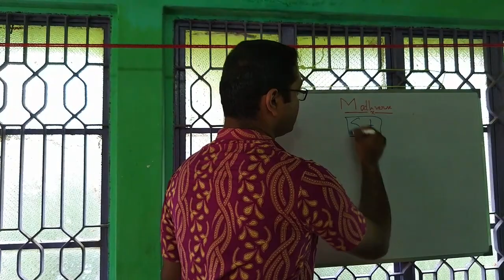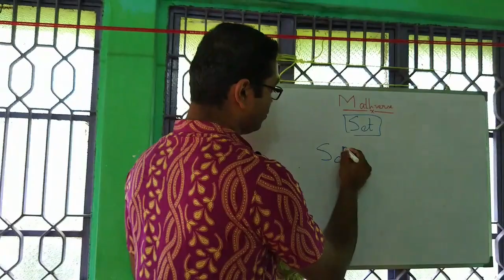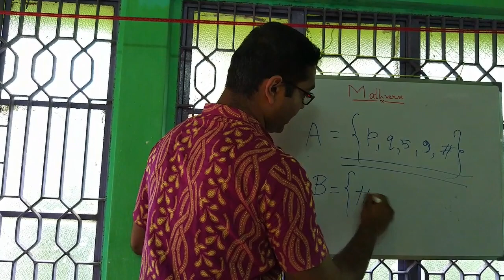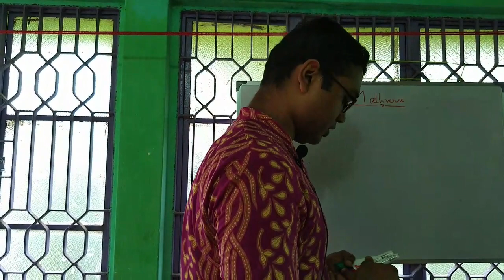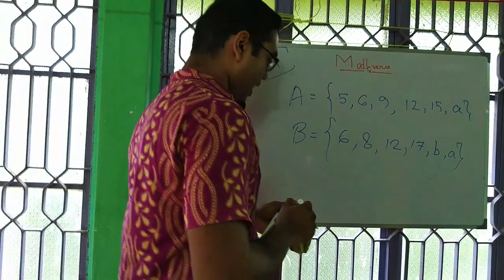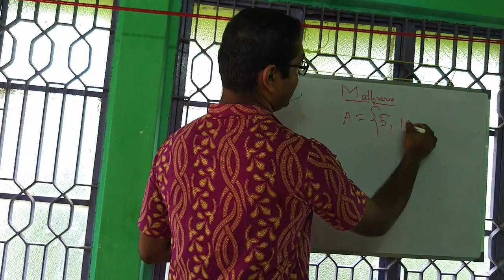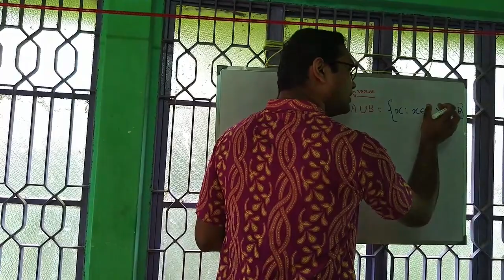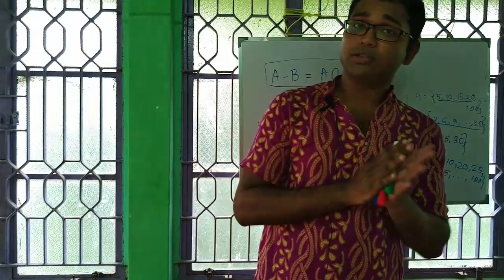Set Theory 1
Module 1: Set Theory-1